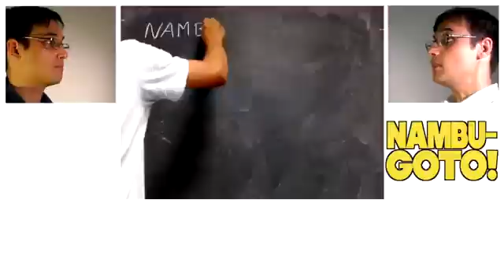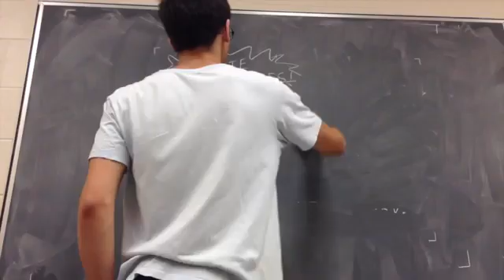A Capella Science Bohemian Gravity! String Theory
Way more advanced a topic and a video than I expect but again, I told you I'd give you examples. Enjoy!